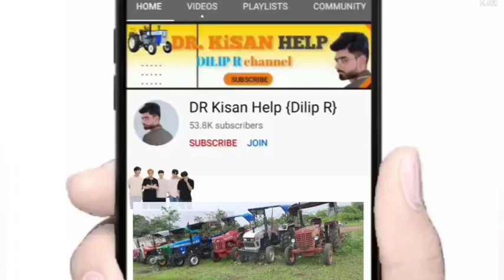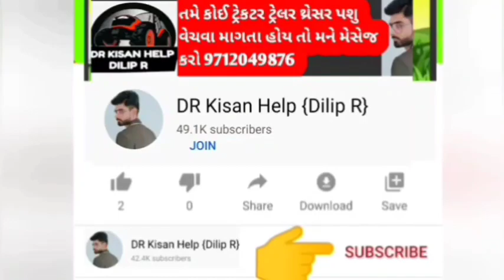પંકજ ભાઈ: 9328748397👈 સોનાલિકા મિની ટ્રેકટર અને ઓજાર વેચવાના છે લેવા માટે ફોન કરો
સોનાલિકા મિની ટ્રેકટર અને ઓજાર વેચવાના છે લેવા માટે ફોન કરો @DRKisanHelp_DilipRam

DR_Kisan_Help_{Dilip_R}
DR_kisan_help{Dilip_R}
 juna tecter vesvana,
Purana tractor Bazar,
 le ves,
tractor price,